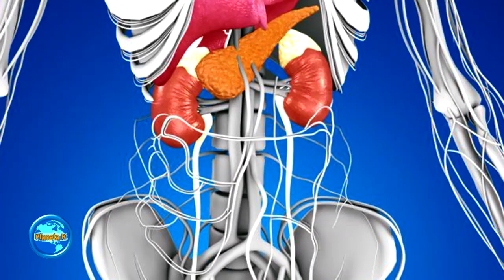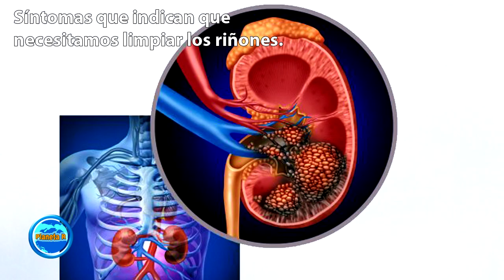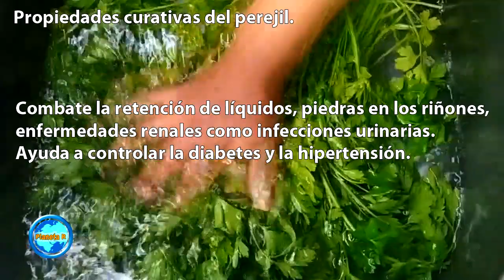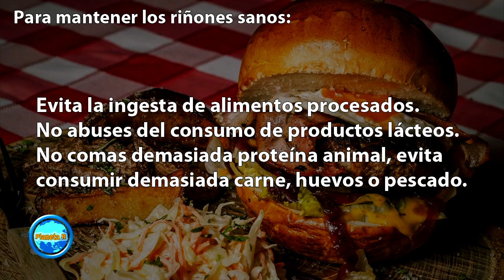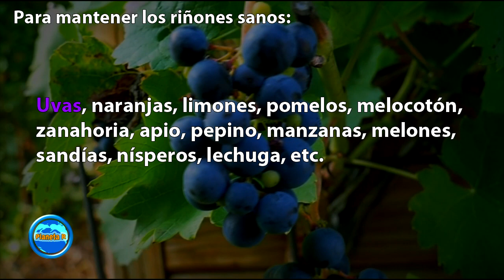Esta Bebida Limpia Los Riñones Y Es Para Todas Las Edades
Estos síntomas nos indican que necesitamos limpiar los riñones. Presión alta o baja, dolores en la parte inferior del abdomen, orina color café oscuro, dolores de espalda justo encima de la cintura, sed excesiva, incremento en la orina.
Si consideras que este video te ha sido de gran ayuda y deseas hacer una Donación A Nuestro Canal, puedes hacerlo Aquí. 👉 Santander: 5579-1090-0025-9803 Gracias por tu generosidad. Dios te bendiga.